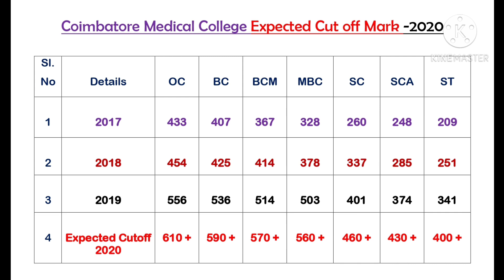Neet 2020|Coimbatore Medical college|expected cutoff after neet results with 3 years cutoff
This video about CMC cutoff 2020
neet 2020#cmc cut-off#2020#
coimbatore cut-off 2020#
# neet 2020#